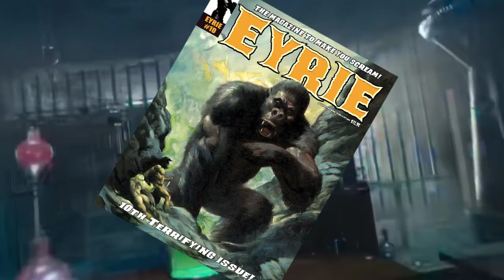EYRIE Indiegogo Promo